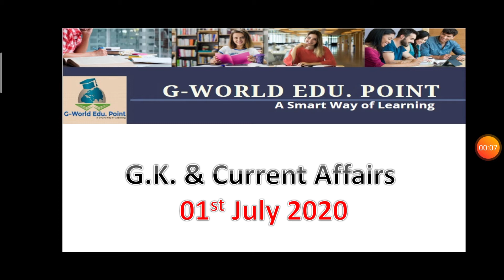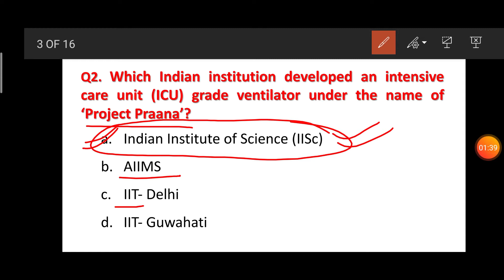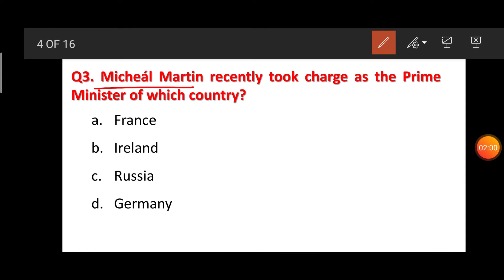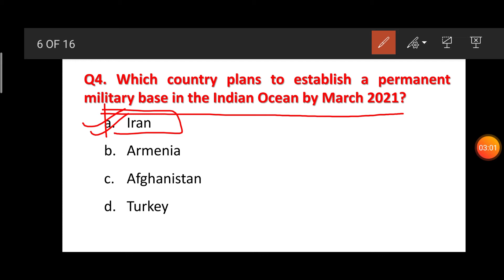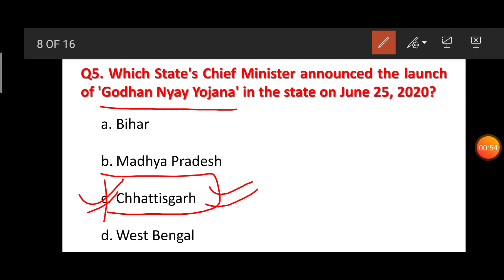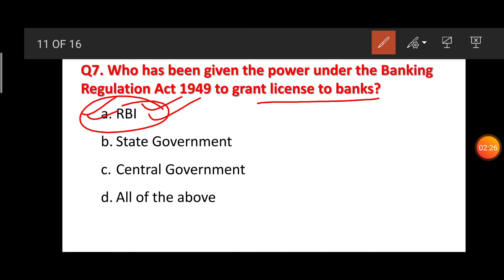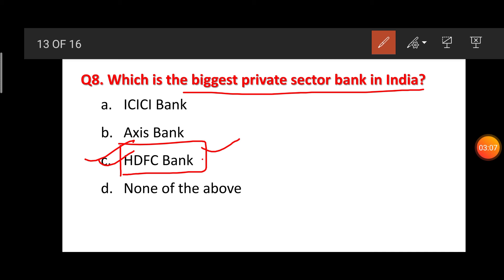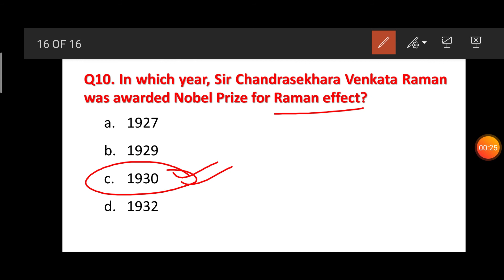Next Dose #12 | 1st July 2020 Current Affairs | Daily Current Affairs | Current Affairs In Hindi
G-World Edu. Point (A Smart Way of Learning) is all about Education & Knowledge. In this you will also get to know about the authentic news of latest Govt. Job & their detailed notification.
We upload topics of Maths, Science, English, Reasoning, GK, Current Affairs for all the students as well as for the learners.
All topics of various exams like SSC CGL, SSC CHSL, BANK PO, BANK CLERK , JJA, TEACHERS, UPSE, and different state level exams, will be covered.

Matter In Our Surrounding Class 9  (PART-1) Science Chapter 1 Chemistry

Thanks & Regards
G-World Edu. Point
(A Smart Way of Learning)